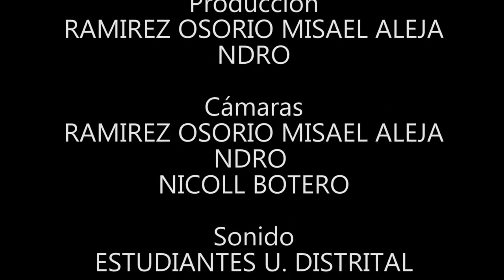LABERINTO DESCONOCIDO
Proyecto elaborado por Misael Ramirez de la línea de Comunicación Gráfica del Colegio Nueva Constitución para el evento Prende el Switch 2017.